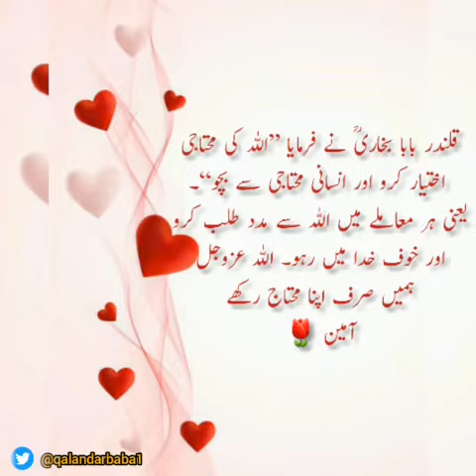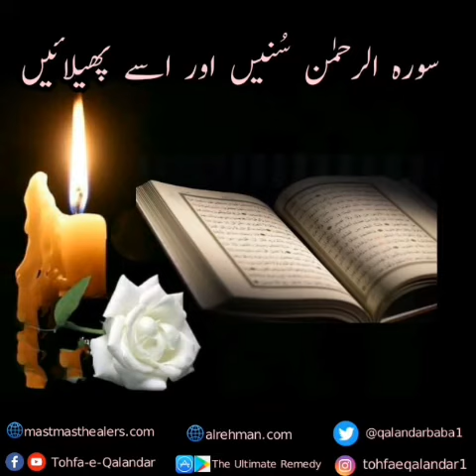listen_to_surrahalrehman qalandar_baba_bukhari the_ultimate_remedy